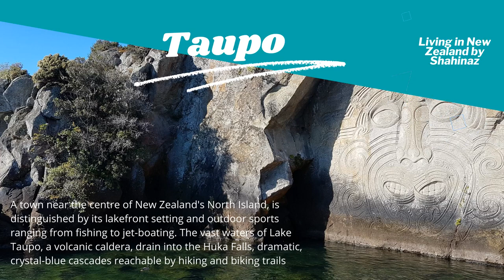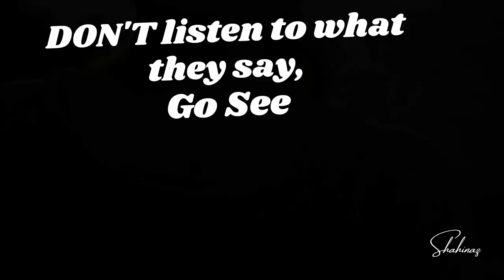Best Cities in New Zealand you Must visit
Did you plan for your next adventure? What are you waiting for?
Watch this video of the most best cities in New Zealand you must visit